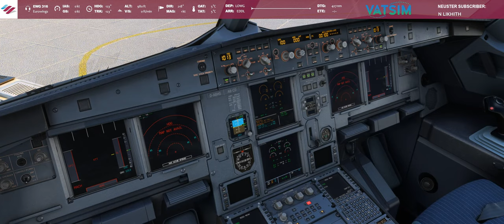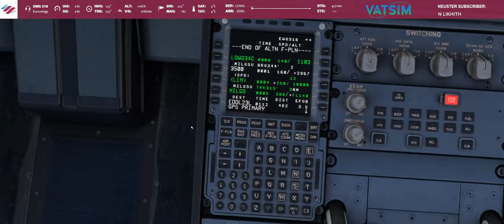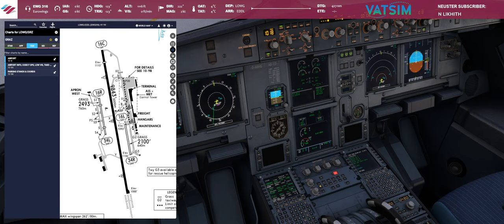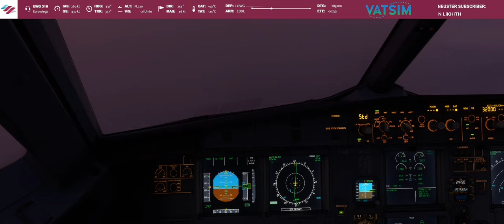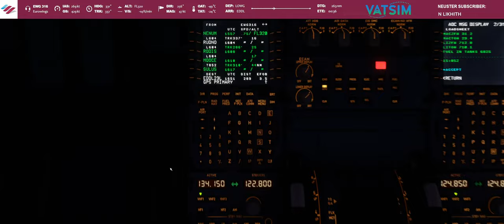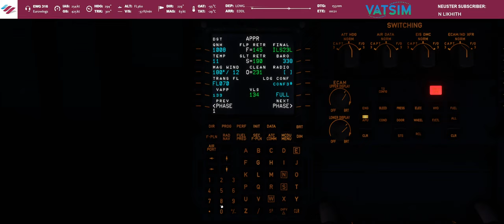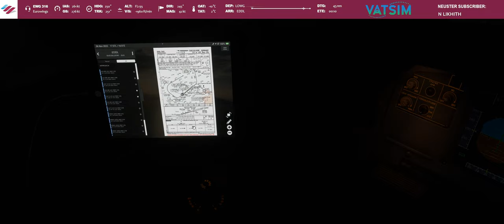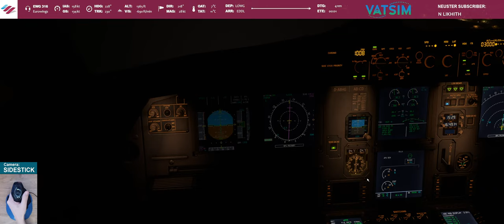🔴++ LIVE ++🔴 VATSIM |🛫GRAZ - DÜSSELDORF 🛬 - Fenix A320 | Microsoft Flugsimulator 2020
Raus aus den Alpen! Ab nach Düsseldorf. :)

Atemberaubende Perspektiven aus dem Cockpit zeigen wieder mal wie schön das Fliegen ist.

Natürlich haben ich auch heute wieder kostenpflichtige DLCs geladen.
- Airport DÜSSLEDORF (Justsim)
- Wir fliegen natürlich im A320 von FENIX Sim!
- Das Ground Handling DLC "GSX pro" von fsdreamteam! (bei dem es noch reichlich zu verbessern gibt) ist natürlich auch wieder mit dabei.

🔴 Wenn Dir der Stream gefällt, dann lass gerne einen Daumen nach oben da und falls Du noch kein Abo hast, dann drück auch gerne auf den S U B S C R I B E - Button.

🔴 Falls Du mich darüber hinaus unterstützen möchtest kannst Du auch gerne auf meiner "Trinkgeld"-Seite vorbei schauen und dort ein kleines Trinkgeld im "Glas" da lassen. Das hilft mir dabei neue Add-ons zu finanzieren und noch mehr coolen content für euch bereitzustellen. D A N K E

🔴 Lust auf eine kleine, aber feine Community in DISCORD? Dann komm gern auf den Server dazu und werde Teil von SNUGaming.

Chris Quail
Jörg Kröger

DANKE =)

Kapitel:
00:00 - Intro
07:26 - Willkommen in GRAZ
09:42 - Flugroute
10:30 - Aktuelle ATC Abdeckung VATSIM
12:00 - Betankung mit GSXPro
13:40 - Flugvorbereitung
34:25 - Start ENGINE
40:40 - Taxi (Backtrack) RWY 34C
48:50 - Takeoff
50:51 - CLIMB Phase
1:00:00 - CRUISE Phase
1:42:00 - DESCENT Phase
1:57:00 - DÜSSELDORF APPROACH
2:03:10 - APPROACH RWY 23L
2:05:00 - FINAL APPROACH RWY 23L
2:06:20 - Touchdown
2:08:00 - Taxi to the Gate
2:10:20 - Shutdown and debording
2:13:30 - Auswertung der Landung
2:15:40 - Danke und Goodbye
2:16:28 - Outro